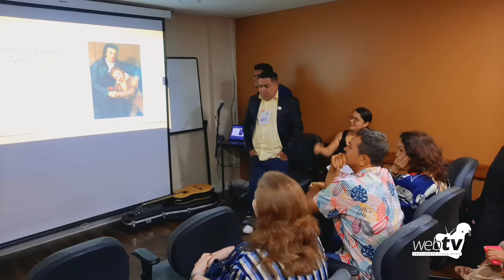ENCONTRO DAS PESTALOZZI DO AMAZONAS 2024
Federação das Associações Pestalozzi do estado do Amazonas - FASPAM realiza o 7° encontro de dirigentes em Manaus e reuniu 11 instituições do estado.

videorreportagem: Jackson Salvaterra